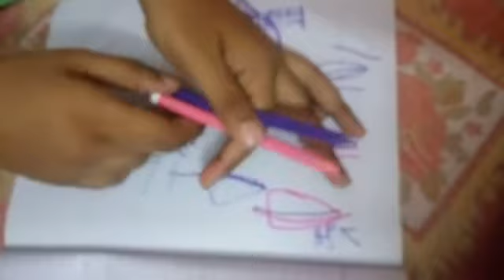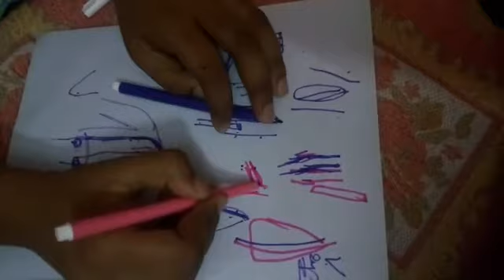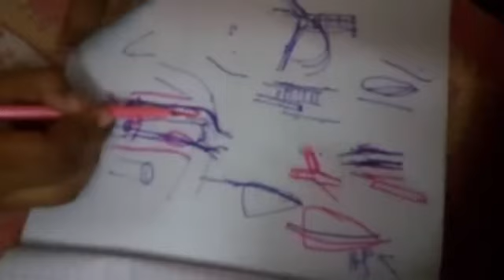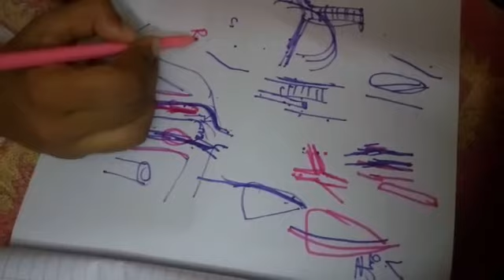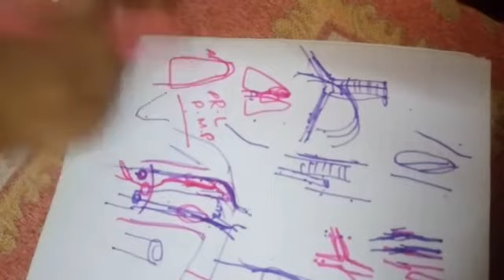thorax relations part 8